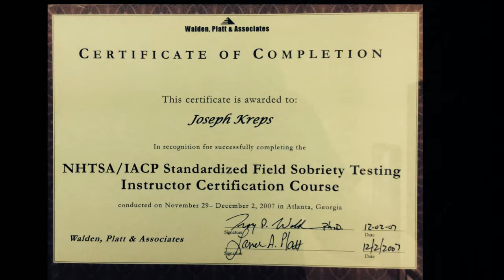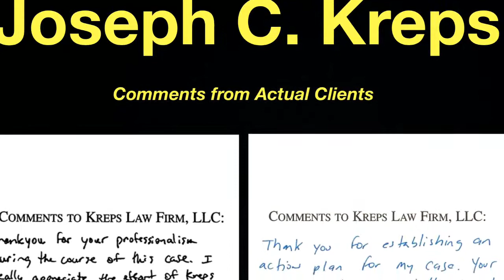Clay County, Alabama DUI Lawyer - Attorney for Clay County, AL DUI Arrest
Clay County, Alabama DUI Attorney - Clay County DUI Lawyer Joseph Kreps discusses what you need to know when choosing a DUI attorney to represent you for your DUI arrest/charge in Clay County, Alabama.

Clay County, AL DUI Lawyer Joseph C. Kreps is a Member of the National College for DUI Defense and is also Certified per NHTSA Guidelines to Administer the same Standardized Field Sobriety Tests that you were asked to perform on the side of the road.  Mr. Kreps is also certified per NHTSA Guidelines as a Field Sobriety Test Instructor.

Clay County, DUI Attorney Joseph C. Kreps spends many hours per week traveling to all ends of the State of Alabama defending those charged with DUI in Clay County, Alabama. Many of the videos on this channel were filmed during that time - these videos are not meant to wow you with the spectacular nature of the video but they are meant to be informative to you.  They are informational and educational videos and are not advertisements.  The intent here is to give you information about all aspects of your Clay County, AL DUI case and answer questions you have about your case.

These videos do not have fancy music or lighting or professional edits. The real world is not scripted or professionally edited. This is not a movie but a real life Clay County, Alabama DUI defense attorney that is on the ground and in the trenches each and every year handling 1000's of cases in Alabama.  DUI Defense litigation in Alabama is not a blockbuster new release or a play on Broadway - it is real life.  More videos will be added over time.  We hope you find them informative and we trust they will help you understand the issues surrounding your DUI in Alabama.